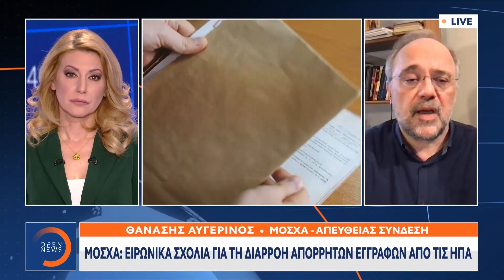Μόσχα: Ειρωνικά σχόλια για τη διαρροή απόρρητων εγγράφων από τις ΗΠΑ | OPEN TV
Με ειρωνεία αντιμετωπίζουν στη Μόσχα τη διαρροή απόρρητων εγγράφων από το αμερικανικό Πεντάγωνο. Την ίδια ώρα, μαίνεται ο εκκλησιαστικός πόλεμος στην Ουκρανία.